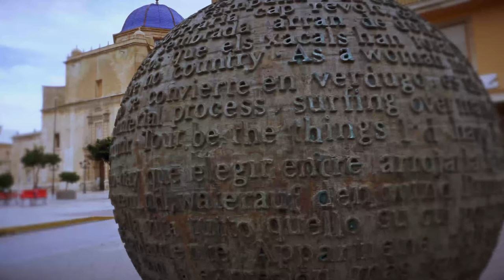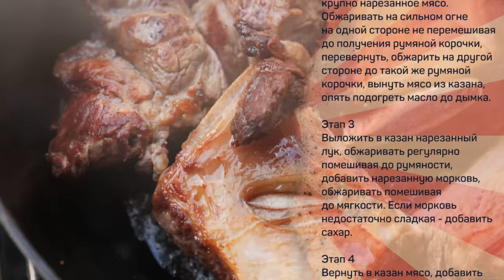ПЛОВ узбекский на живом огне с АЙВОЙ. Хайпанём?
Говядина 1кг
Рис 1кг
Морковь 1кг
Лук 350г
Айва 2шт
Чеснок 2гол.
Перец острый 2шт
Нут 150г
Масло 300мл
Барбарис 1-2ст.л.
Зира 1ст.л.
Шафран (опционально) 1/8ч.л.
Соль/сахар

Произведение «ПЛОВ узбекский на живом огне с АЙВОЙ. Хайпанём?» созданное автором по имени Дмитрий Fresco, публикуется на условиях лицензии «Attribution-NonCommercial-NoDerivs» («Атрибуция — Некоммерческое использование — Без производных произведений») 3.0 Непортированная.